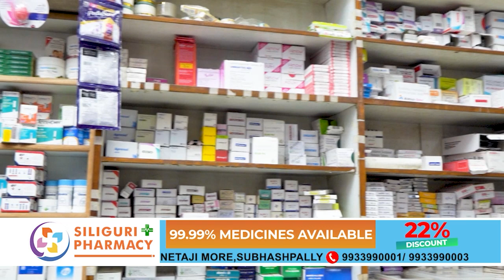सिलीगुड़ी के ईस्टर्न बाईपास के पास पंचानन नदी से एक कछुए को बचाया गया।